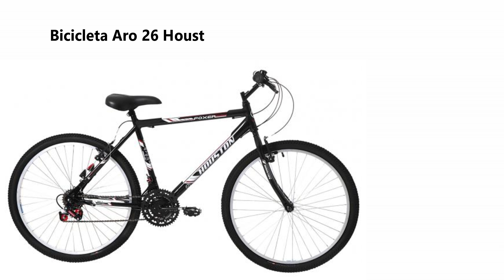MAGAZINE LUIZA OFERTAS DO DIA Promoção de hoje 2020 OFERTAS ACHADOS PARA CASA E COZINHA | SOPHIA TV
MAGAZINE LUIZA OFERTAS DE HOJE TV, GELADEIRA, MÓVEIS, UTILIDADES DOMÉSTICAS, PANELAS TRAMONTINA, ELETRODOMÉSTICO Vídeo com as promoções de hoje MAGAZINE LUIZA MAGALU Pesquisa de preço loja online. As melhores ofertas em móveis, eletrônicos, eletrodomésticos, informática e muito mais, você encontra no site do Magalu! Confira!

OFERTAS SOPHIA TV
*Este é um vídeo de pesquisa de preço loja online*
Cafeteira Expresso Inissia Nespresso Preta - 19 Bar
Jogo de Panelas Tramontina Antiaderente - de Alumínio Vermelho 7 Peças Turim 20298/721
Geladeira/Refrigerador Brastemp Frost Free Inverse - 443L Painel Touch BRE57 ABANA Branco
Sofá Retrátil e Reclinável 3 Lugares Suede - Phormatta Evolution SMP
Jogo de Panelas Tramontina Antiaderente Preto - 10 Peças Turim
Fogão 5 Bocas Esmaltec Ágata - Acendimento Automático Branco
Tanquinho 10Kg Suggar Lavamax Eco - Desligamento Automático Timer
Escrivaninha Lindóia 2 Gavetas - Politorno 1194
Smart TV 4K LED 58” Samsung UN58RU7100 - Wi-Fi HDR 3 HDMI 2 USB
Aparelho de Jantar Chá 20 Peças Biona Cerâmica - Redondo Donna
Barbeador Elétrico Philips OneBlade - Seco e Molhado 1 Velocidade
Jogo de Panelas Tramontina Antiaderente - de Alumínio Vermelho 10 Peças Turim 20298/722
Base Cama Box Queen Size Plumatex Bipartido - 37cm de Altura Ópus
Jogo de Panelas Tramontina Antiaderente - de Alumínio Vermelho 8 Peças Turim 20298/719
Cafeteira Expresso Dolce Gusto Mini Me Arno - de Cápsula Vermelha 15 Bar
Lavadora de Roupas Consul CWB09 ABANA - 9Kg 15 Programas de Lavagem
Batedeira Planetária Philco Preta 500W - PHP500 Turbo 12 Velocidades
Colchão Queen Size Plumatex Molas Ensacadas - 28cm de Alt. Ópus
Fogão 4 Bocas Esmaltec Ágata - Acendimento Automático Branco
Aparelho de Jantar Chá 30 Peças Biona - Cerâmica Redondo Rosa Donna AE30-5160
Mesa de Jantar 4 Cadeiras Quadrada - Tampo de Vidro Madesa Aline
iPhone 8 Apple 64GB Dourado 4G Tela 4,7” - Retina Câm. 12MP + Selfie 7MP iOS 11
Bicicleta Aro 26 Houston Foxer Hammer - Freio V-Brake 21 Marchas
Faqueiro Tramontina Laguna Inox - 100 Peças
E MAIS!

MAGAZINE LUIZA OFERTAS DO DIA Promoção de hoje 2020 OFERTAS ACHADOS PARA CASA E COZINHA | SALDÃO MAGAZINE LUIZA
OFERTAS SOPHIA TV

1 - magazine luiza
2 - oferta magazine luiza
3 - magazine luiza eletrodomestico
4 - magazine luiza moveis
5 - Saldão americanas hoje
6 - Saldão magazine luiza
7 - magazine luiza promoção de hoje
SALDÃO MAGAZINE LUIZA 2020
ACHADOS DE  HOJE